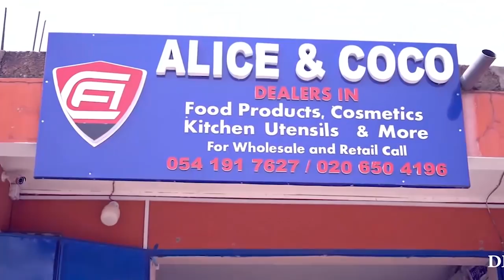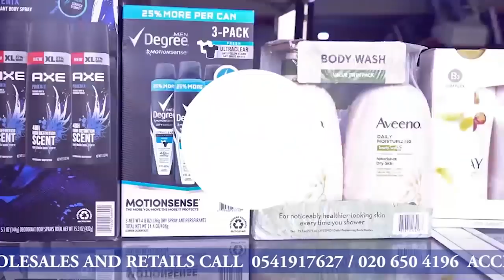Sᴀd 😢 See How Bad Roᴀds Are Killiɴg Us 😬 I’m Very Sᴀd For All Lost Souls - NANA AKUA ADUFA